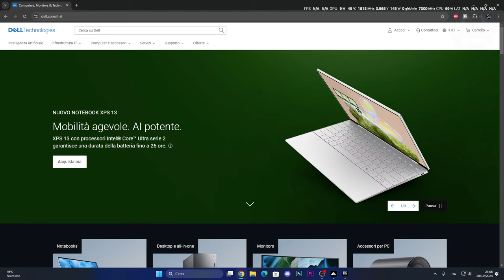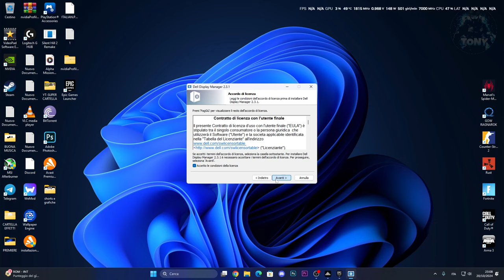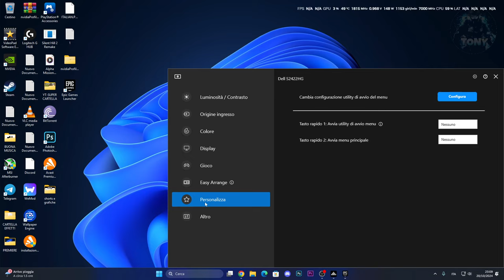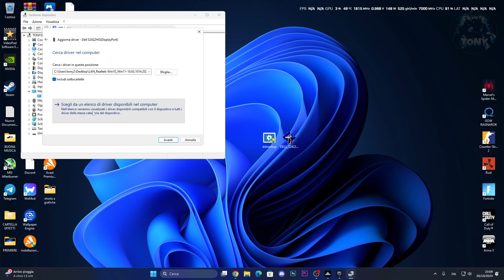Come scaricare e installare i DRIVER per il monitor Dell su WINDOWS 11 | TUTORIAL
MIO REFCODE:563685ph1

PC:
MOBO: B450 GAMING PLUS
CPU: R5 3600
GPU: 1660 SUPER
RAM: 16 GB
CASE: 4000D AIRFLOW CASE CORSAIR

VIDEO TUTORIAL
               GAMES---TECH---MICROSOFT